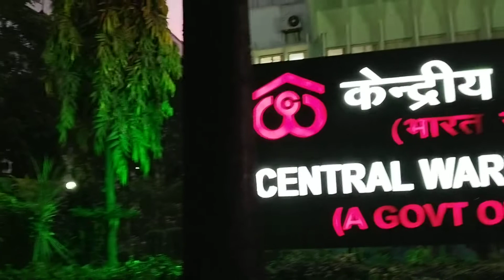indian food stroge authority kaha hai kaise hai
indian food stroge authority kaha hai kaise hota hai delhi ma kha hai food stroge authority. greater India 83 my youtube channel. my Instagram,,, greater india. your queries. your business. porastiw . my first vlogs my first vlog# my first Blog# my first viral vlogs. # Delhi India.